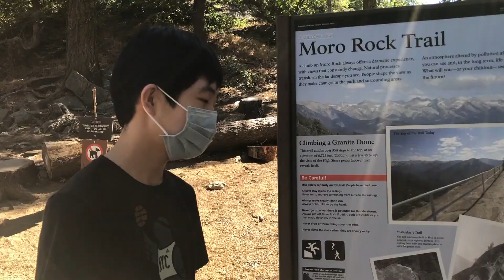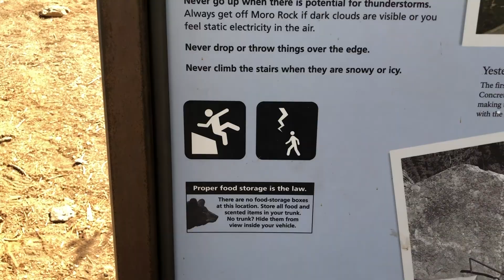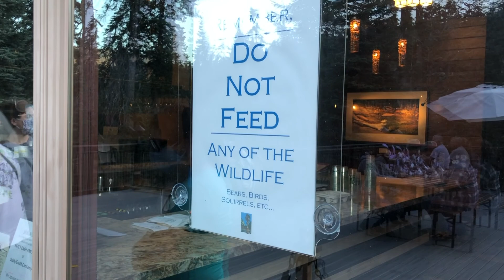Visit to Sequoia National Forest during Covid (Day 1)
Last summer vacation! Well, ok, maybe it's the only summer vacation...before school starts up again :)

First stop: Sequoia National Forest

Tunnel Rock, Moro Rock, Tunnel Log, Wuksachi Lodge

Even though there was still Covid, I think my parents just wanted to go somewhere before the summer was over! It turned out that Sequoia National Forest was really safe and there weren't a lot of people. Everyone was social distancing and wearing masks too :)